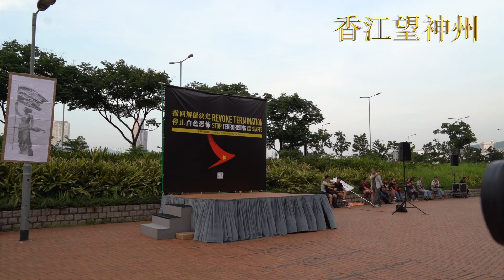吳敏兒：香港航空界面臨中共前所未有的白色恐怖但更要站出來發聲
中共向本港航空界進行政治大清算，至今至少20人遭秋後算賬，其中國泰航空更疑以言入罪解僱多名員工，包括工會主席。職工盟星期四發起集會，抗議航空界白色恐怖，有2,000人參與。